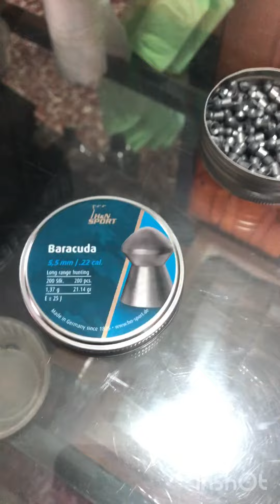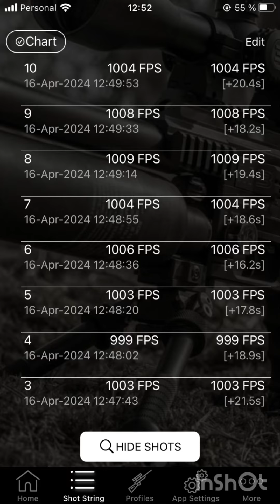Pro Hunter 5,5 mm modificado a 1009 FPS con barracuda de 21,14 grs !!! Tu rifle Cristian 😉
# pro Hunter # modificado # LT guns # pro Hunter # 1009 FPS # potencia